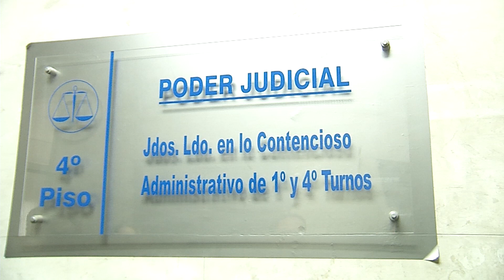La audiencia entre Presidencia y el Partido Independiente se prorrogó hasta el próximo miércoles